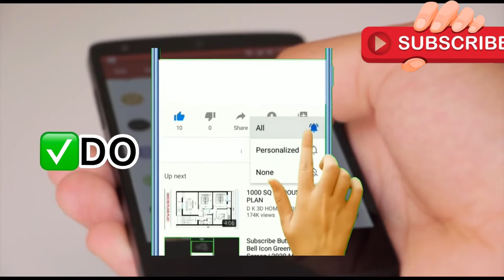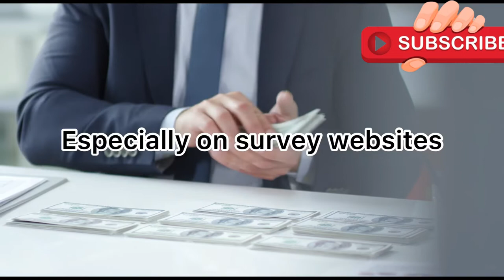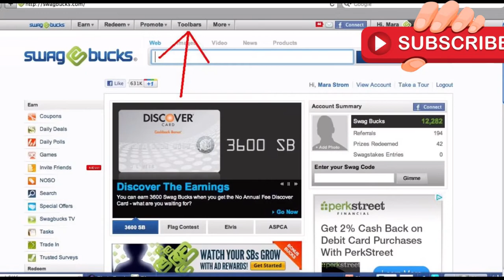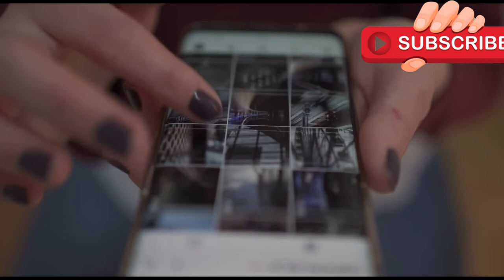Websites that will pay you daily within 24hours (Easy work at home )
Top Paying Sites For Making Extra Cash 2022

These are apps and websites that will pay you
Instantly When you cash out., they also have a low minimum
withdrawal threshold and thus make it easy to reach daily

Making Money Online nowadays is full of scam so take this advantage and earn money without investment.

💻 Tech Tricks📓

easy work at home jobs that pay daily

Websites that will pay you daily within 24hours